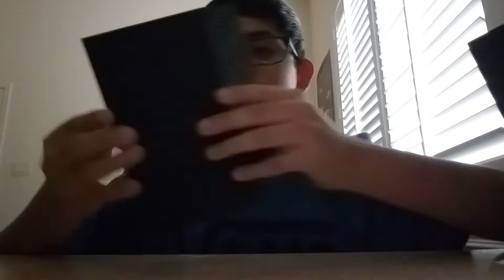Crazy Water Bottle Flips!! Feat. A Robot/Wait until end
I just got a Samsung Galaxy s7 so I thought, hey why not do some water bottle flips? Watch until the end. Dis is foony. Also the thumbnail wouldn't work